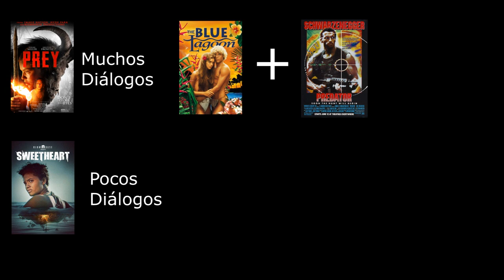FUNCION DOBLE BLUMHOUSE SWEETHEART Y PREY Critica / Review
Sweetheart y Prey son dos películas de Blumhouse sobre personas que deben sobrevivir en una isla desierta.
Les comento mi opinión de ambas.